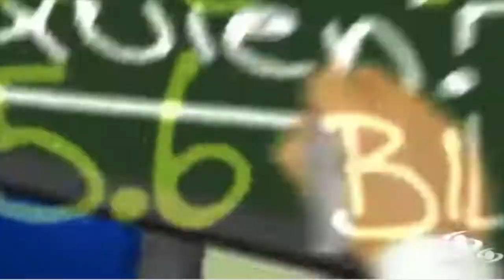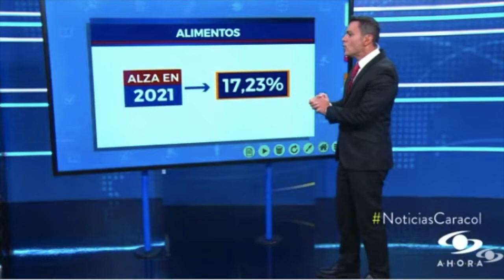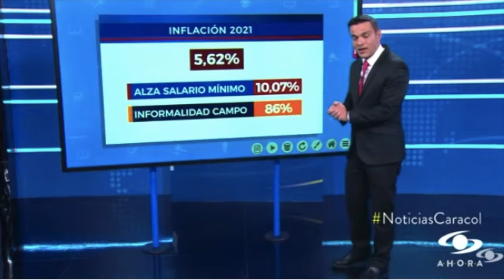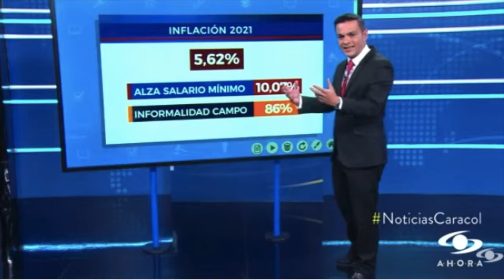Alto costo de los alimentos- Noticias Caracol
El Presidente de la Sociedad de Agricultores de Colombia, Jorge Bedoya, habló sobre las causas que están generando un alto costo de los alimentos en Colombia. El presidente del gremio explicó además porque no es una buena idea la fijación del precio de los fertilizantes y que temores hay al respecto